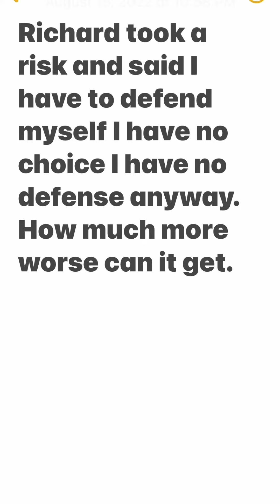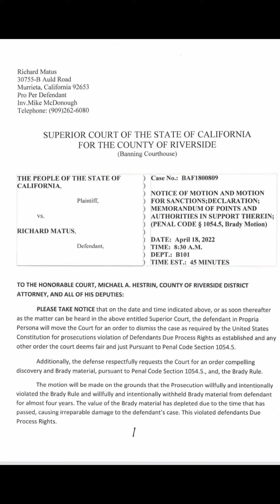RIP Richard Matus Jr. Died in Police custody. Changes need to be made in Riverside County California